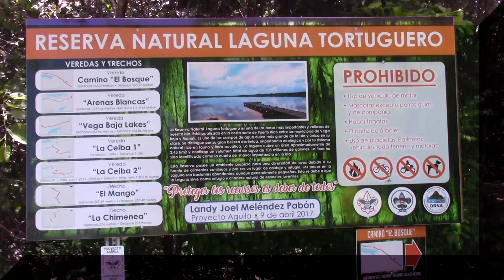Laguna Tortuguero, Vega Baja PR 2017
Localizada en el area norte, entre Vega Baja y Manati. Un lugar para realizar diferentes actividades como: pezca, ejercicios, kayak y descanso y/o relajacion.
⚠️Apoya el Canal visitando cualquiera de estos Links⚠️
♾Mi equipo de grabación♾
⚀Mi Video Cámara📽
Canon Vixia HF R800
⚁Mi Cámara Deportiva🏄‍♂️
Go Pro Hero 5
⚂Mi Camara Fotografica📸
Sony a6000
⚃Mi Almacenamiento 💾
SanDisk ULTRA 64gb
⚄Mi Cámara Aerea🛰
DJI Mavic Pro